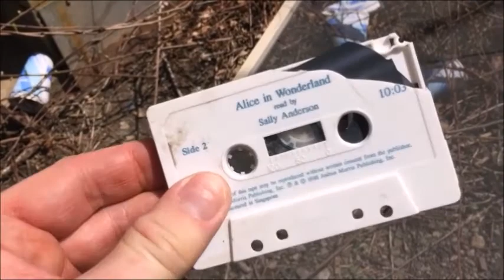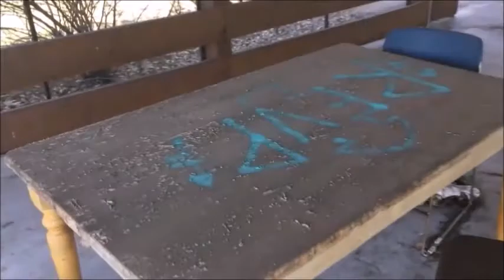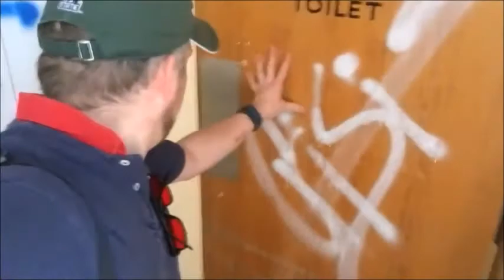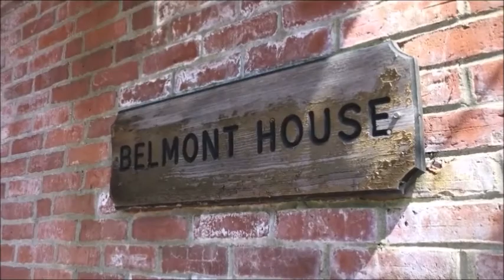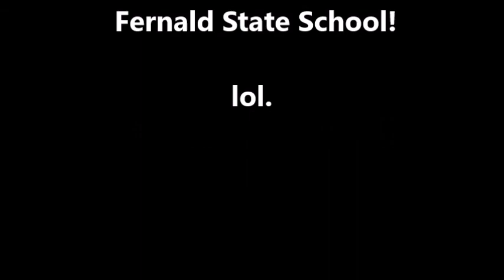Re-exploring The Fernald State School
I explored the Walter E. Fernald State School (For the "feeble-minded) back in October 2017 and I always wanted to go back and explore more of it since it is such a large area. When I arrived this time, I was sad to see that the school is finally being demolished! Construction crews were working on leveling the place AS I explored! I had to get one last video of this awesome place before it is gone forever! I had to move quickly though, as it was kind of stupid of me to be there! Haha. Also watch my video from October to see the buildings that are now gone. Enjoy!